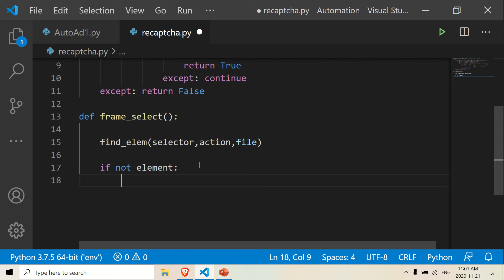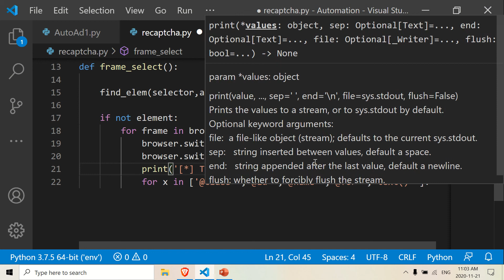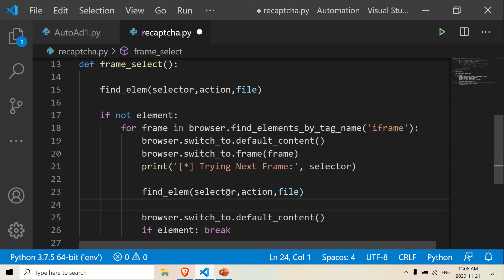Solving Recaptcha Using Selenium on Python (PART 2)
def frame_select(selector, action='click', file=''):

    find_elem(selector,action,file)

    if not element:
        for frame in browser.find_elements_by_tag_name('iframe'):
            browser.switch_to.default_content()
            browser.switch_to.frame(frame)
            print('[*] Trying Next Frame:', selector)

            find_elem(selector,action,file)

            browser.switch_to.default_content()
            if element: break

BTC: 3EUQBWZKX9Vcwdffd3cUGATQopxrAQQxJ9
LTC: MBXE6hJgxxFYSD8SjmR7sHCHGTqFXmNGoU